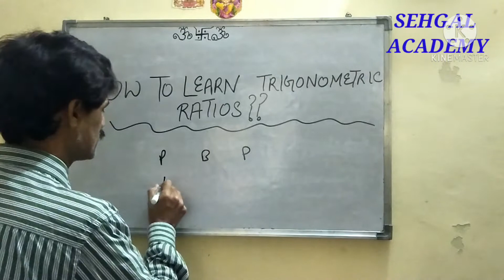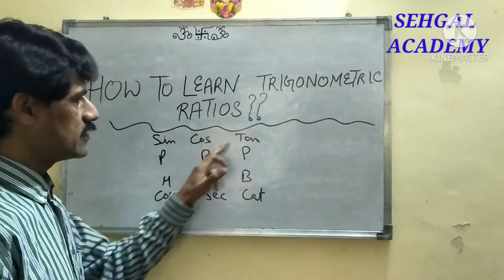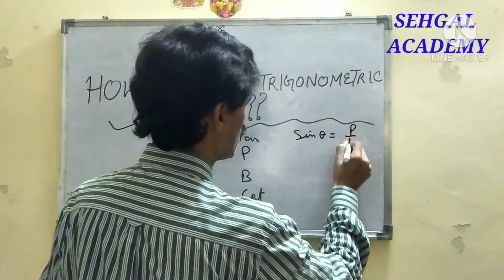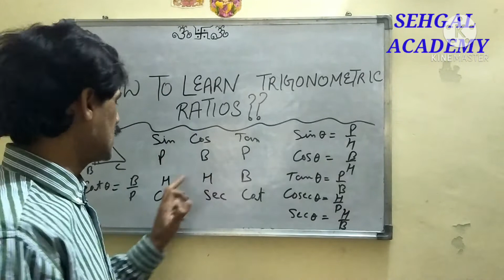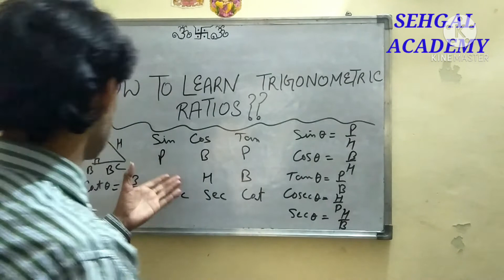How To Learn Trigonometric Ratios?? ||Class 10 || By Jitender Sehgal || Easy Trick || Sehgal Academy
Link to:-